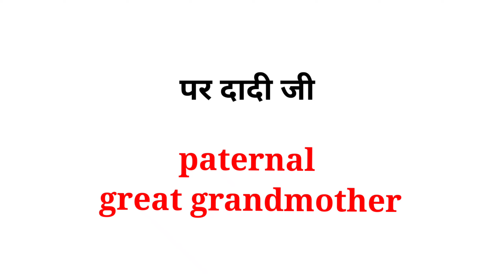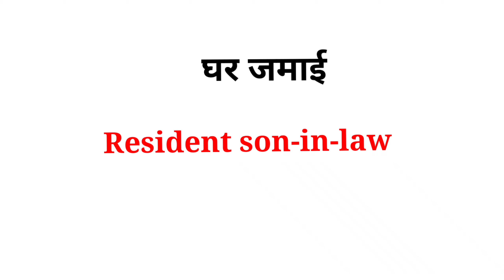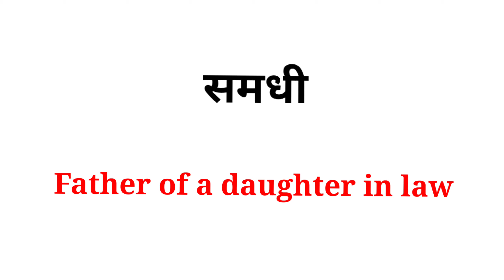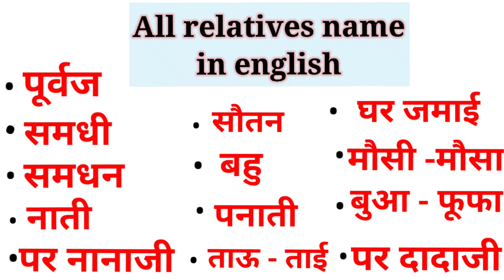Common English Words With Hindi Meaning | Relatives Name In English | Relations English Vocabulary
समधी, समधन, जीजा, साली, चाचा, ताऊ, ताई,and many more